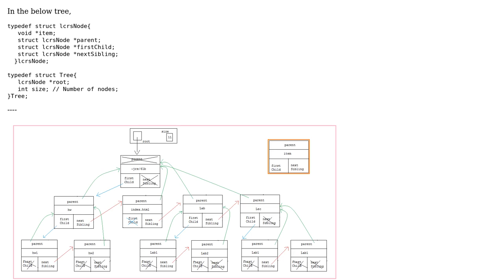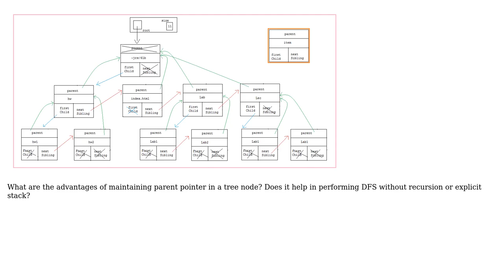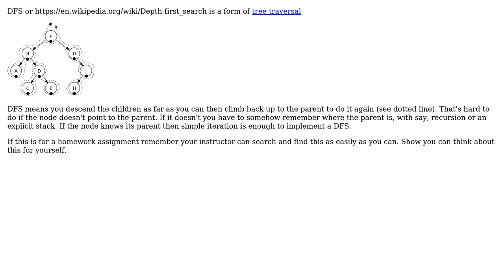Software Engineering: Advantage of maintaining parent pointer - LCRS tree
With thanks & praise to God, and with thanks to the many people who have made this project possible! You are responsible for your own actions.